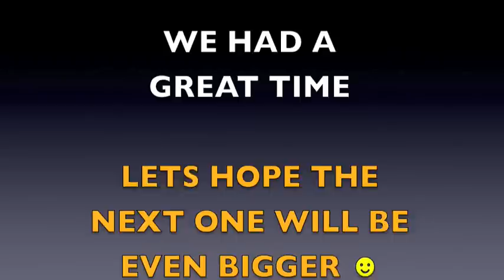Hyde Park YouTube Gathering 25th May 09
This was my first YouTube meet.
Had a really great day and we all got through a few bottles of wine :)
I was so glad my friend was able to take me.
Best bunch of people you could ever wish to meet.
The weather was hot too :)
Hopefully the next one will be even bigger and better.

I will list everyone here when I sort out who was who :)